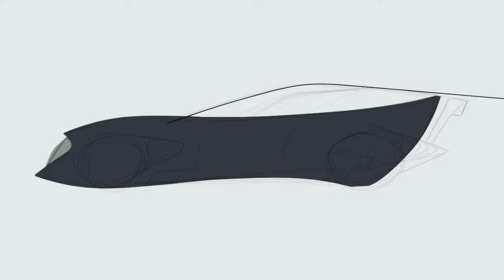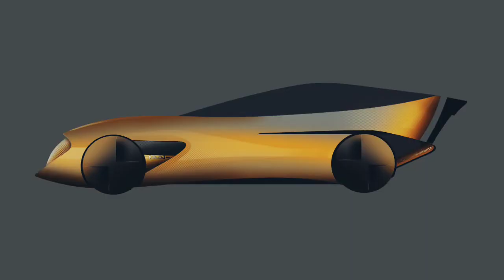Start to finish , car modelling // AutoDesk //in phone